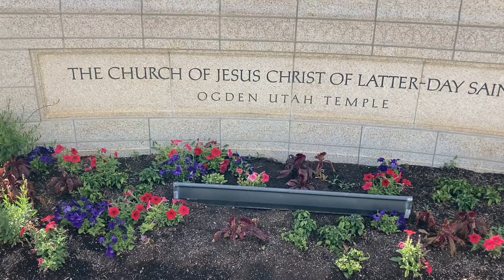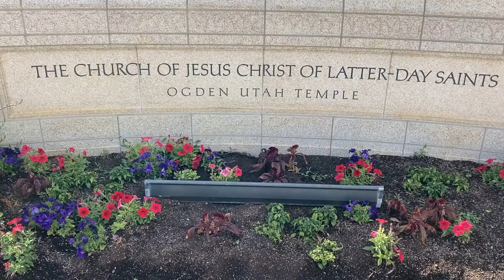Buddhist Meditation Music For Positive Energy: Buddhist | Temple | Monks | Chanting | Healing Mantra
This is 30 minute awesome stress release meditation and healing music perfectly created for deepest healing, sleep meditation, removing all negative energy, subconscious blockages, inner peace, healing, positive energy, relief stress and depression, attract positive energy, relax body mind and soul, relaxation, meditation, healing, resting, studying and sleep.

Its time to relief yourself from negative feelings like anxiety and help to enhance positive energy in you. It can also give your soothing meditation techniques a boost if you use this type of soothing sound as you meditate. It can also have healing capacity where you will learn how to find inner peace and heal yourself within with the capability of music.